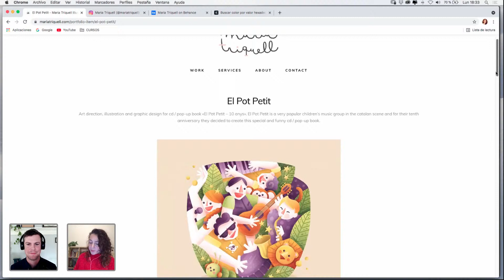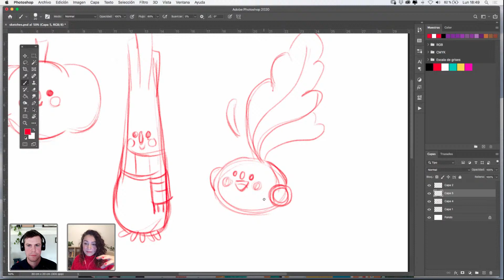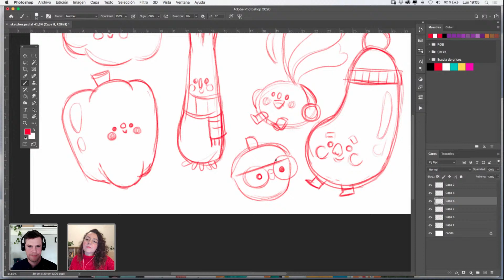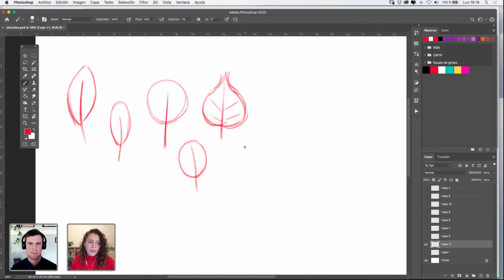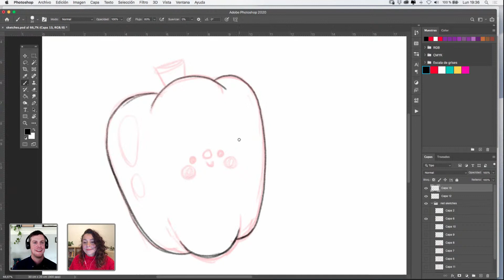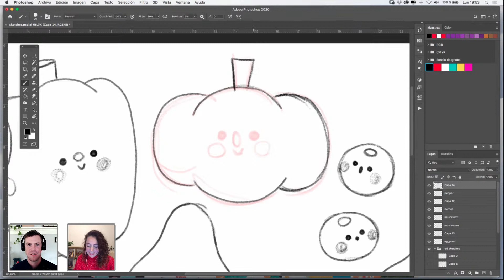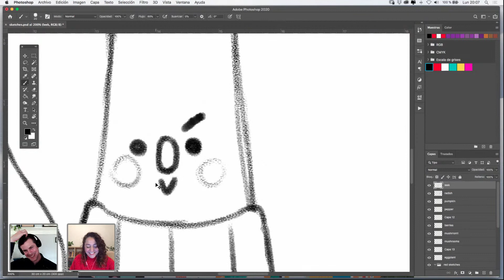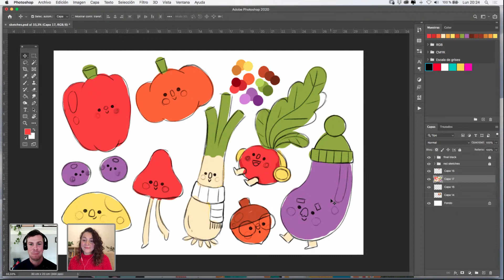How to Draw Characters With Maria Triquell - 1 of 2 | Adobe Creative Cloud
Join art director and illustrator, Maria Triquell as she illustrates a family of characters in Photoshop! From initial sketches to color palettes, to final illustrations - watch and learn alongside Maria as she takes you through her full creative process. Stick around for part 2, as she shares how to create a pattern out of her illustrations!

Guest Maria Triquell is an art director and illustrator based in Barcelona, Spain

Host Chris Blackstock is an illustrator, concept artist, taste-maker, and donut eater, based in CA

Chapters
00:00 Start
02:32 Introduction and viewing Maria’s work
08:08 Getting started in Photoshop
09:12 Maria’s process for getting started on an
17:11 Sketching autumn vegetable concepts in Photoshop
28:04 Discussing travel plans
30:51 Discussion of sharing arts with family and friends
35:28 How the Pandemic affected Maria
37:52 How Maria finds clients
40:05 Starting a new sketch page of mushroom concepts
47:18 Maria’s art education background - working on leaf concepts
55:45 Maria’s process for creating clean lines
1:00:45 Current projects and freelance “feast or famine”
1:06:03 Having pets and discussing wildlife
1:11:47 Travel and Spain’s coastlines
1:14:37 Maria’s plan for the sketches going forward
1:22:23 Discussing hobbies and Maria’s embroidery
1:26:26 Continuing to clean-up vegetable line work
1:28:31 Advice for creating a unique style
1:36:41 Arranging characters to fit in the composition for color prep
1:40:55 Choosing a limited color palette
1:44:42 Finding various tones within the color palette for highlight and shadow
1:49:28 Trying out the color palette - painting the veggies
1:53:40 Plans for finishing the character work and sign-off